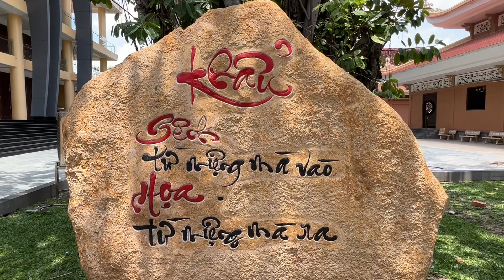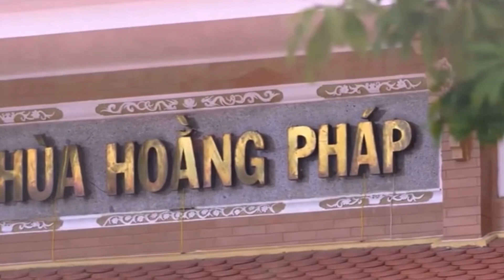CÚNG DƯỜNG TRAI TĂNG CHÙA HOẰNG PHÁP 09/05/2022